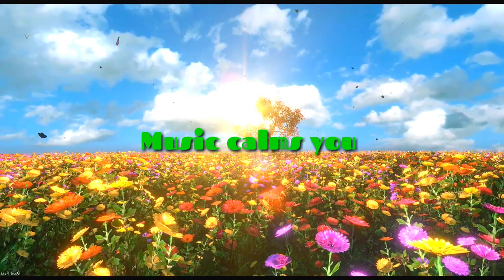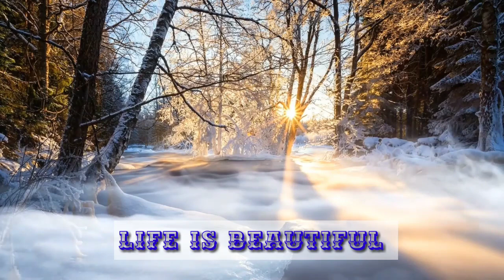All about music therapy. Relaxing, calming video. Bet you will fall asleep before the video ends.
People have used music as a healing agent  for housands of years. May be since the beginning of human history. As a therapeutic agent, music does not necessarily need to be instrumental. Nature has it's own forms of music also. In fact, Nature has very diverse forms of music. All of them have some sort of healing effect.
    The sounds of air, water falls and rains, the sounds of insects, birds and animals, the sounds of the ocean waves, and the sound of flowing water in the river. They all possess one or other forms of therapeutic music. Good music with man made instruments can also be therapeutic in nature. Therapeutic music calms you when you are tensed, makes your headache go away, makes you fall asleep when you are restless with insomnia. Music can help treat depression and anxiety disorders.
Researches have shown that good music can even prevent and help treat different diseases. Music therapy helps in treating heart diseases, lowers high blood pressure, helps in autism, and even Alzheimer's disease. Music therapy boosts your self-esteem.
Researches have shown that music can be used as an adjunct to medical treatment for a variety of health issues. The blood flows in our arteries and veins more easily when  music is played. A good music can reduce heart rate and decrease cortisol levels in our blood. High cortisol levels are responsible for stress and anxiety. Music therapy can increase serotonin and endonephrin levels in the blood. This elevates your mood and helps in the treatment of a variety of diseases. It also increases the production of dopamine in the brain. Dopamine makes you feel pleasure, satisfaction, and motivation.
    Music therapy reduces stress and anxiety. Researches have confirmed that listening to music with a slow tempo and instrumentation can make you feel easy in tensed and painful conditions. It's no surprise that you feel better when you can sit for hours somewhere in nature, by a water fall or by a flowing river,  while birds are singing around, and you feel the tension going away. It makes you feel rejuvenated and energetic.
 Listening to good music helps with intelligence, mental focus, and boosts self-confidence.,
Music boosts your immune system.
      Interesting and highly useful researches are being conducted on beneficial effects of music therapy on different patients. That include effects on patients with Parkinson's disease and also on premature babies.

     A study result published in pediatrics in 2013, suggests that using musical sounds,  like lullabies in hospital wards, calm premature babies and their parents. It gives the babies better sleep and eating patterns. It also decreases mother's stress. No wonder, for thousands of years, parents and grandparents have been using lullabies, to make their babies eat and sleep better.
    Good rhythmic music has always been associated with relaxation.
Trends in cognitive sciences, published a report in 2013, that said, Music is found to be more effective than prescription medicines in lowering stress before surgery.
Increasingly, music therapy is being accepted and used to improve psychological, physical and social well being of individuals. It involves listening to music, playing musical instruments and singing.
   Music is sound, and sound is associated with vibration. Researches are going on to help Parkinson's disease patients with specific vibrations, created by specific sound effects. The results are very promising. Researchers and doctors are hoping for a good permanent outcome soon. Rhythmic musical pulses help in stabilizing disoriented brain cells.
Some researchers believe that listening your favorite music for 20 minutes everyday can help you get rid of many diseases.
You are more focused if you are listening to a good slow music while studying. It also helps people with dementia.
A melodious music with slow tempo gives you peace of mind. It gives instant relief from restlessness. It makes you relax both mentally and physically. In short, listening to your favorite music makes you happy and healthy.
Cognitive behavioral music therapy is the most common music therapy approach. It's very useful against irrational fear. It effectively reduces work related and study related anxiety.
As the name suggests, cognitive behavioral music therapy is a combination of cognitive behavioral therapy, and music. This approach Hincludes listening to music, singing, dancing, and or playing a musical instrument.
 Cognitive behavioral music therapy works to help patients better control their thoughts, emotions, and responses to them. In addition,
Music therapy works by promoting stimulation or relaxation, facilitating memory or reminiscence, developing auditory skills,
enhancing mood, and reducing anxiety.